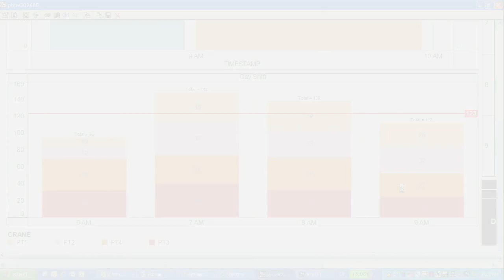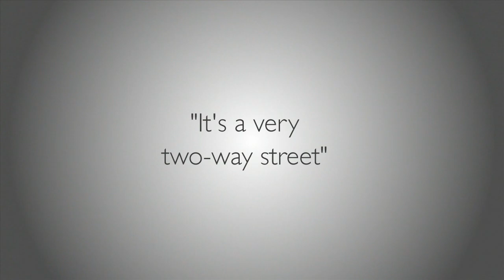Tableau Training & Professional Services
Tableau Professional Services and Training make you, your team and your Tableau deployment faster, smarter and better. Tableau's trainings and on-site services offer best practices and advice that delivers high ROI and makes sophisticated data analysis a reality for everyone. In this video, we'll hear from Tableau customers how they became more successful, faster by leveraging Tableau's training and professional services.